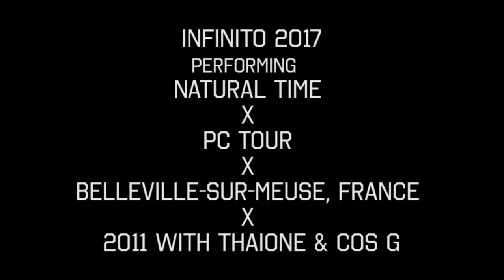Infinito 2017 (Live in Belleville France Concert Footage) PC TOUR 2011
INFINITO 2017 LIVE CONCERT FOOTAGE FROM FRANCE AND WORLD TOUR!!!

LIVE FOOTAGE FROM INFINITO 2017 FROM THE PC TOUR WITH THAIONE DAVIS IN Belleville France / Crossing The Entire World Touring Positive Conscious Hip Hop that embraces Manhood and supports the love of woman! Concert Footage Raw and Cut by Audience Fans ...